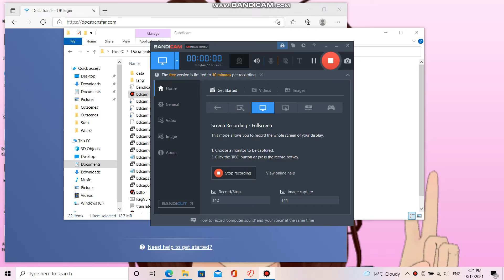How fast can you kill someone? (I think) and killing Senta (Sen-pai and Ta-ro)